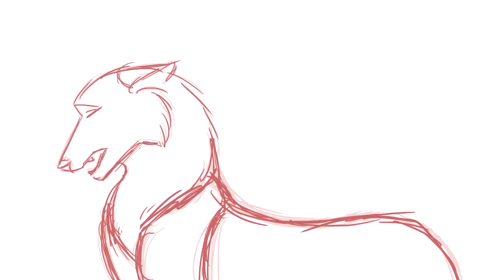WIP After The Rain part 5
I've been putting a lot of work into this one and I am nowhere near finished.

The MAP is still open so if you are interested please go check it out!